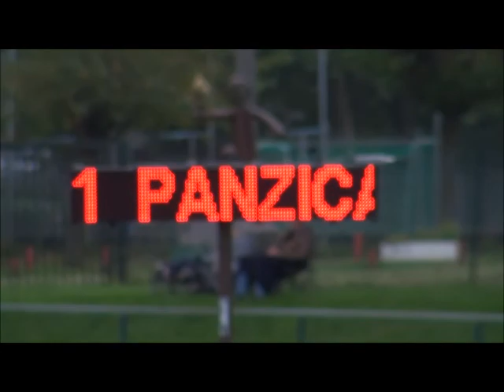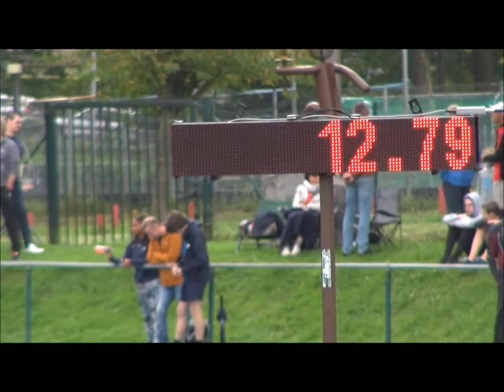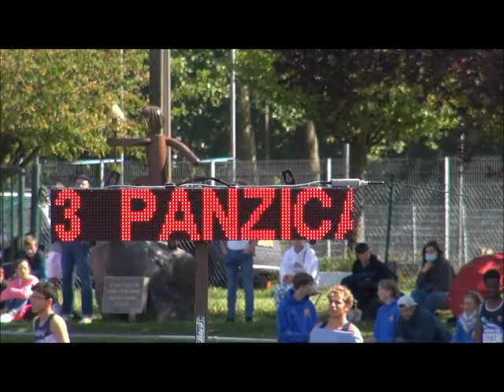Chpts LBFA cadets scolaires 2021 Nivelles